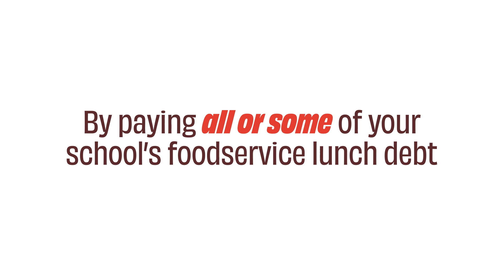Zee Zees Grab The Tab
In 2022, 11% of the population was food insecure, including five million children. For some students, the meal they receive in their school cafeteria will be the only meal they get that day, and thanks to our school administrators, teachers and food service directors, that meal is always available. No matter the financial burden to the district. School lunch debt is an issue affecting school districts and families across the country as COVID-time vouchers come to an end, and the number of families facing food insecurity increases by the day.

In order to show our appreciation, Zee Zees wants to Grab The Tab and pay a portion or all of your school lunch service debt incurred by feeding students who needed a meal.

SyncID: MB01VODIIUBWELJ